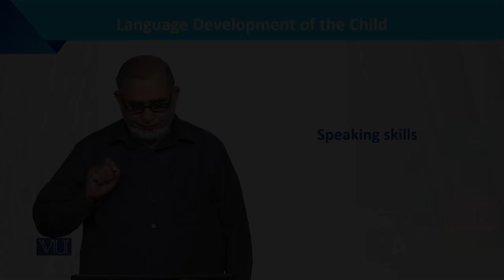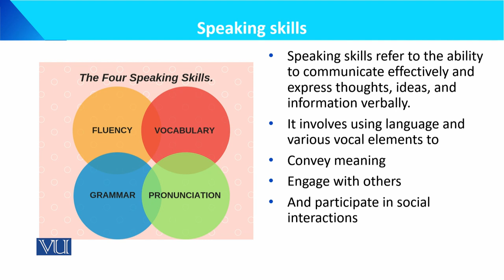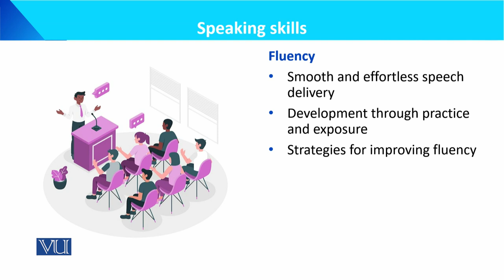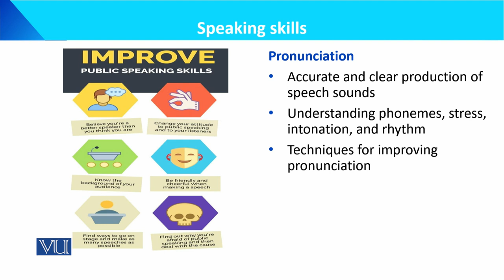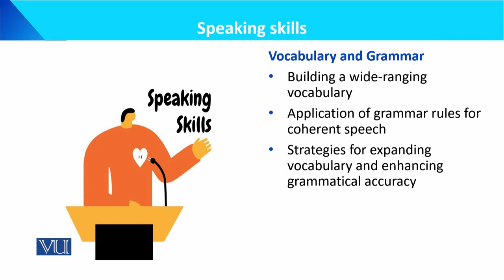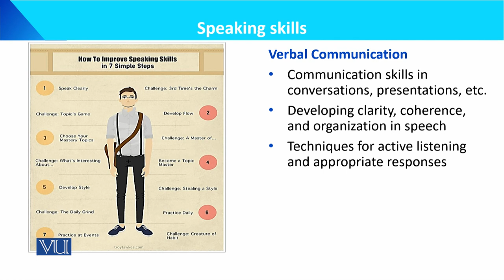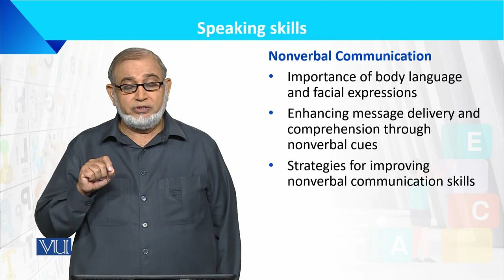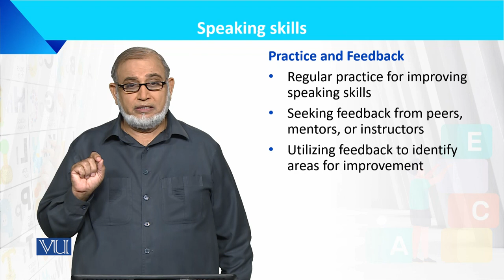Speaking Skills | Language Development of the Child | ECE201_Topic177